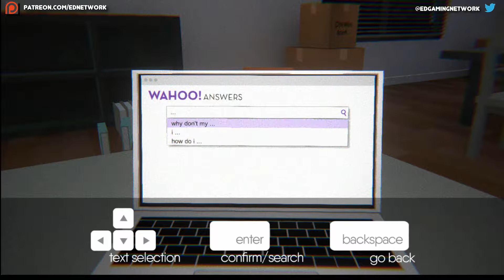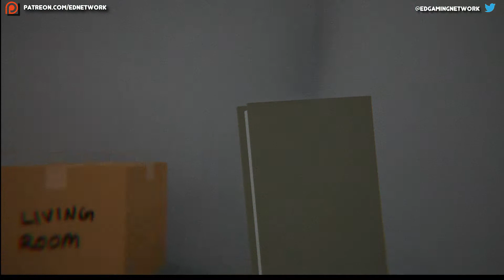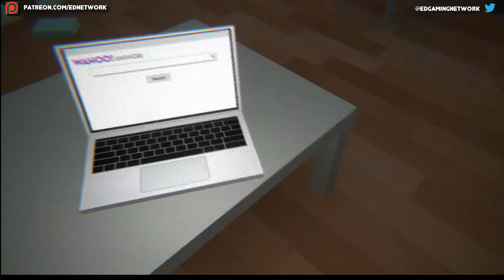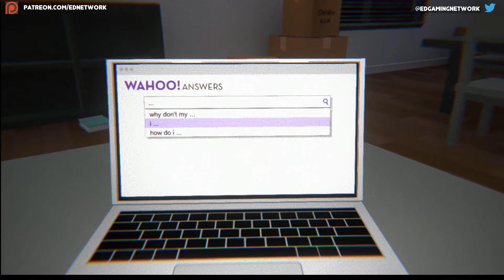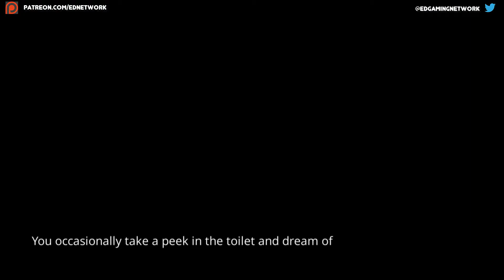I'M STILL HERE - JUST CHILLING WITH MA GHOSTS!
The Cat did it!

New videos EVERY 2 DAYS at 7pm GMT (3pm EST)